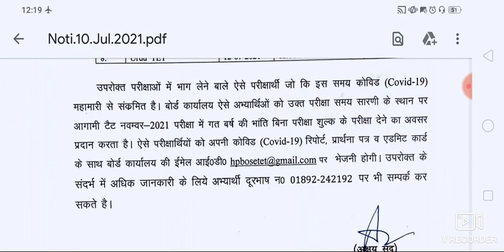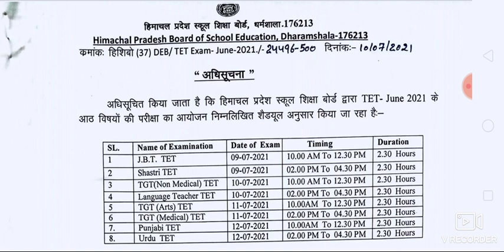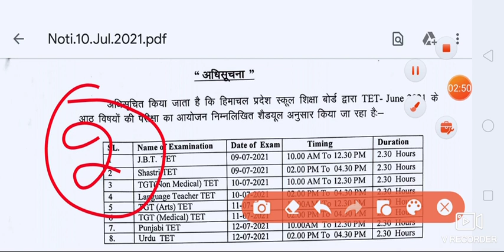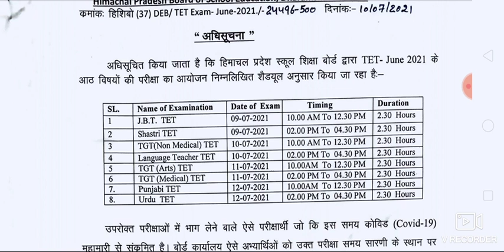HP TET Dec 2021 Latest Notification Updates | Chance to crack Dec TET Exam 2021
hptet/Hpbose/Officialnotification2021